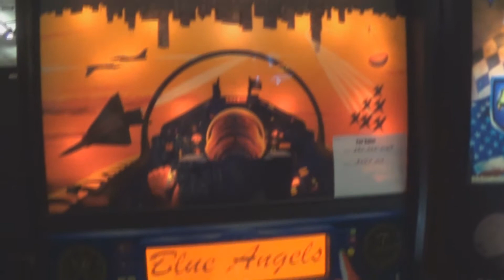Airborne Capcom Jet Fighter Pinball Machine at first glance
Playing Airborne pinball machine at a Cleveland Ohio pinball machine convention 2017.